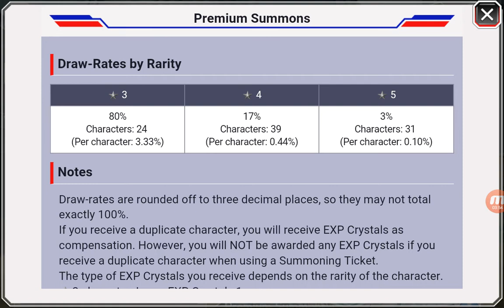Bleach Brave Souls: #1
In this video I talk about what's going on in my account, and how you can figure out your summoning success rate.

It seems that Seko Sekoron has closed her channel, so unfortunately I can't provide the link I mentioned in the video.  Sorry about that.